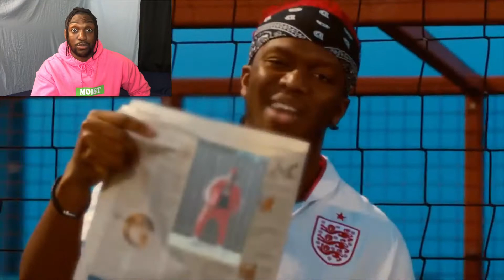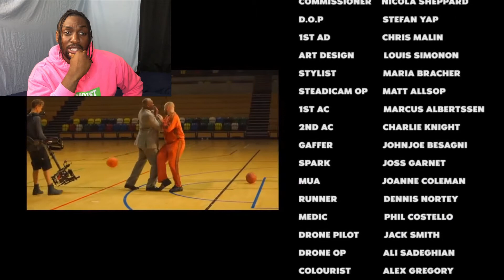Nathan Dawe & KSI - Lighter (REACTION!!!)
KÉVAKI REACTS TO KSI & Nathan Dawe’s brand new Song & Video Lighter!

Is this song a Banger or is it a Let down??

NewAgeGenerations.com